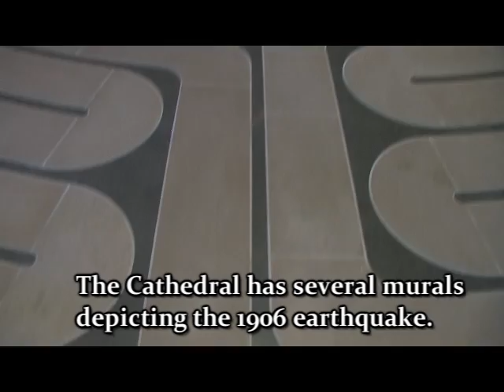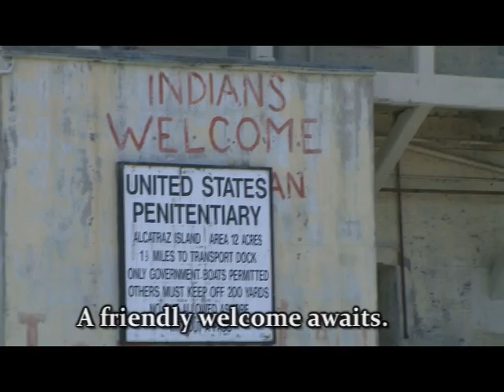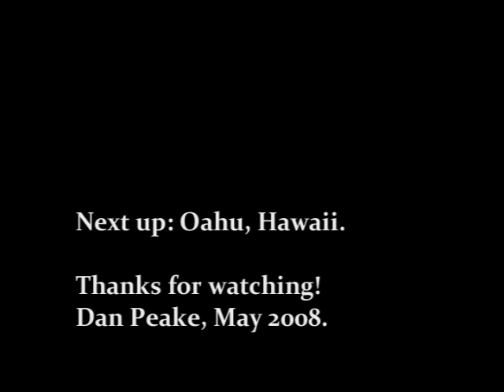San Francisco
A video of our holiday through San Francisco and Hawaii.